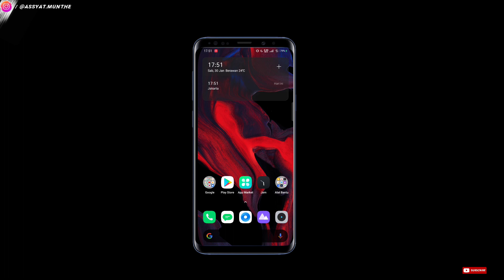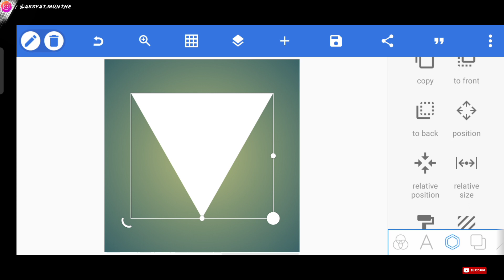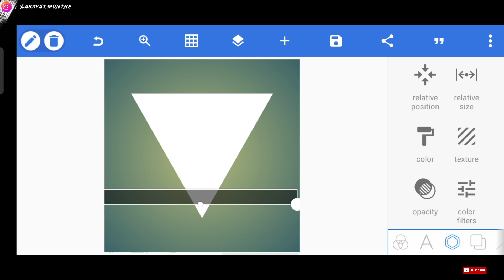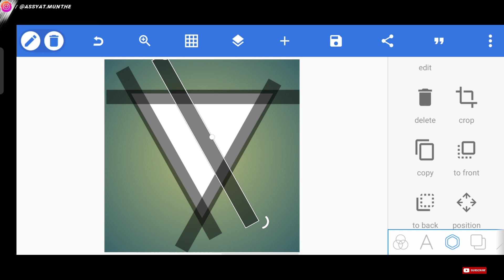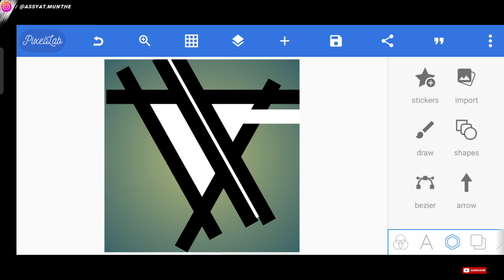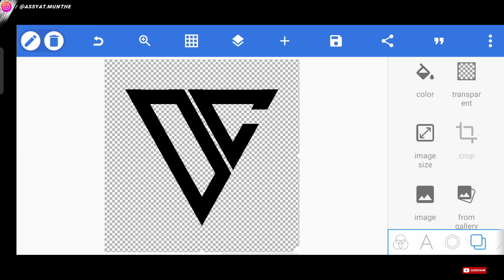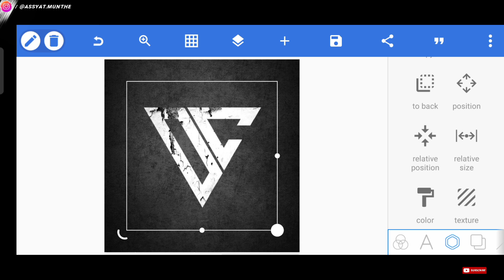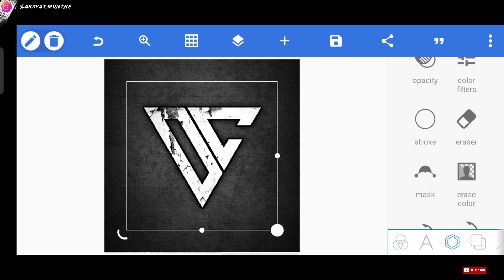Cara membuat logo monogram inisal dua huruf di Android | Pixellab tutorial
Assalamualaikum wr.wb. halo bor, di video kali ini gua bakalan kasi tau gimana cara nya membuat logo monogram menggunakan aplikasi pixellab
Jadi, Pastikan kalian tidak skip video nya agar kalian paham dan mengerti 💯% !!!